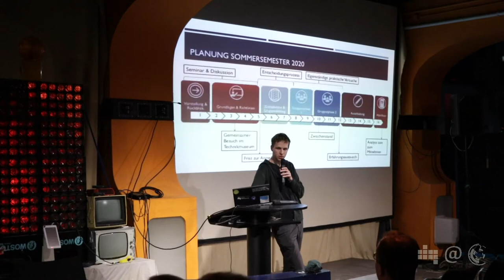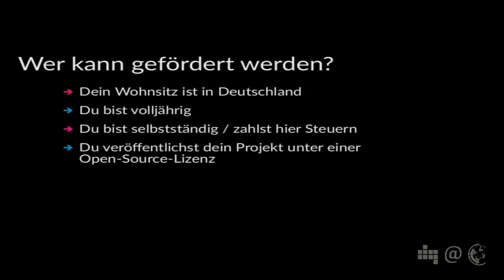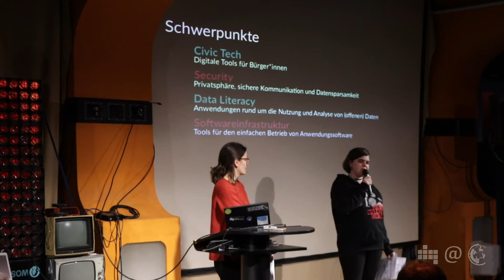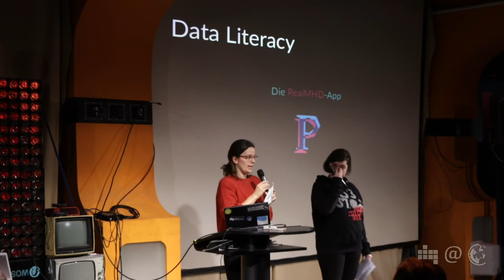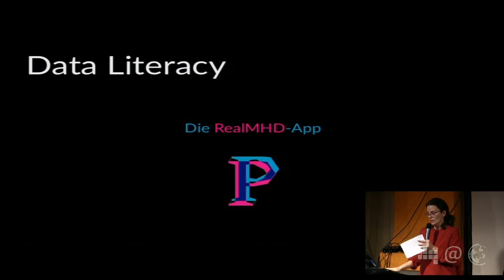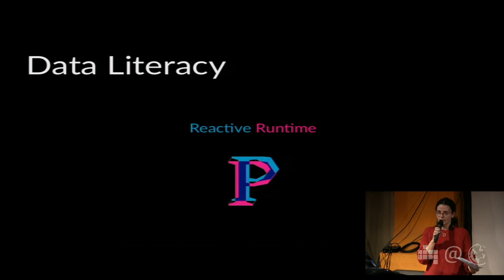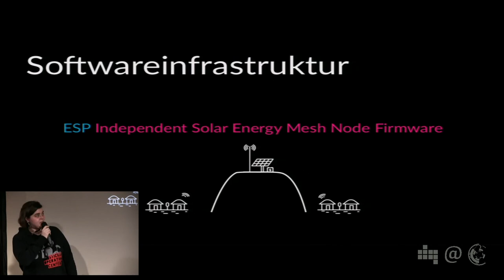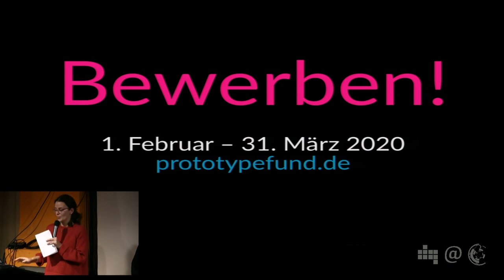8. Runde Prototype Fund | Patricia Leu & Marie Gutbub | 91. Netzpolitischer Abend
Wir stellen unser Förderprogramm für Open-Source-Softwareentwicklung vor und laden zur Bewerbung für die aktuelle Förderrunde ein.

Der Prototype Fund ist ein Förderprogramm für selbständige Software-Entwickler*innen und kleine Teams, die innovative Ideen prototypisch umsetzen wollen. Sie bekommen dafür fast 50.000 Euro Förderung vom Bundesministerium für Bildung und Forschung. Wir unterstützen die Projekte nicht nur finanziell, sondern auch ideell, mit Weiterbildungen, Zugang zu Netzwerken und Coachings.

Mit dem Prototype Fund fördern wir Public Interest Tech in Deutschland. Wir fördern Talente und helfen ihnen dabei, sich zu professionalisieren. Wir schaffen damit ein positives Klima für neue Ideen und mehr Experimentierfreudigkeit.

Bis zum 31.3. könnt ihr euch für unsere 8. Runde bewerben.